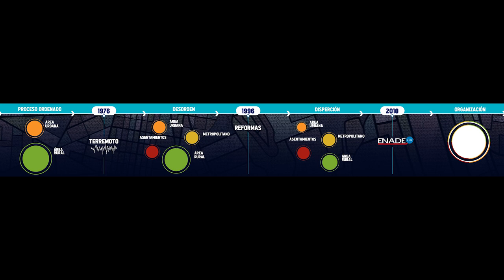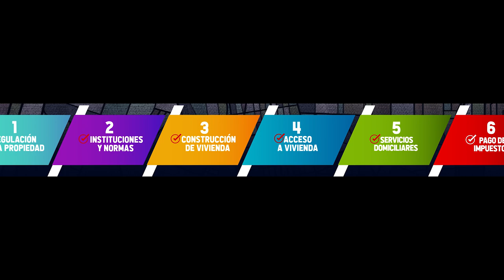Discurso Jafeth Cabrera y Apertura | ENADE 2018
La Fundación para el Desarrollo de Guatemala FUNDESA, presentó la décimo quinta edición del Encuentro Nacional por el Desarrollo ENADE 2018, el jueves 11 de octubre a partir de las 14:00 horas en el Centro de Convenciones del Hotel Westin Camino Real.

El ENADE es el foro más amplio y representativo del país, organizado de forma anual por FUNDESA para discutir temas de desarrollo.  El tema central de este año será “Casas, barrios y desarrollo”.

La vivienda tiene como fin, resolver las condiciones de habitabilidad del territorio, con base en criterios de ordenamiento que fomenten la armonía con el ambiente, el confort y la continua mejora de la calidad de vida de todos los ciudadanos. Por esta razón, apostamos por la continuidad del tema de Ciudades Intermedias e Infraestructura, destacando este año la relevancia de la planificación de los territorios, uniendo los conceptos de vivienda, barrios y el desarrollo del país.

El ENADE 2018 contará con la participación de dos expositores principales Joan Clos – Exdirector Ejecutivo de ONU-HABITAT y Exalcalde de Barcelona y Pedro Ortiz – Consultor y 6 micro-charlas acerca de los siguientes temas:
• Ninotchka Matute – Un barrio a la vez
• Hugo Bosque – Acceso a vivienda
• Juan Carlos Salazar – Un barrio a la vez
• Alfredo Maúl – Servicios Domiciliares
• Oliver Hartleben – Instituciones y normal
• Humberto Olavarría – Impuesto a la propiedad